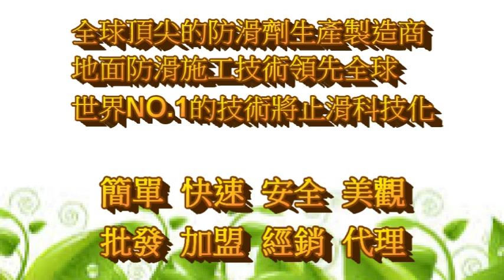欣立達防滑大師-1124 加盟店地面止滑施工技術培訓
防滑大師-加盟店地面止滑施工技術培訓